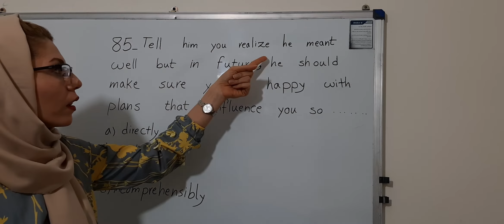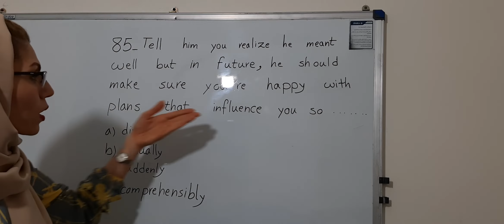سوالات زبان عمومی کنکور تجربی ۱۴۰۰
سوالات زبان کنکور سراسری تجربی ۱۴۰۰